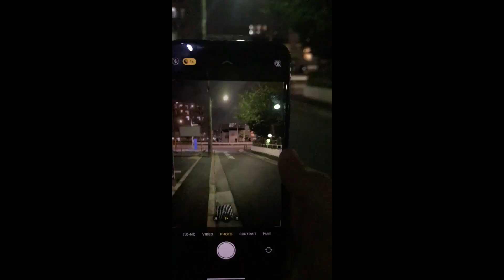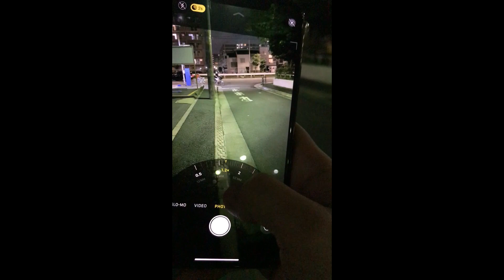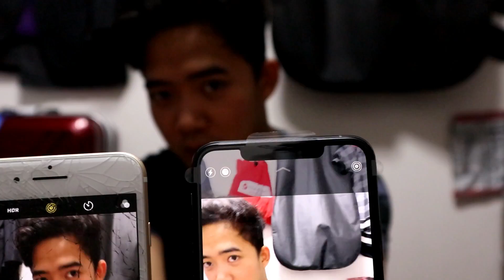unboxing iphone 11 pro max japan